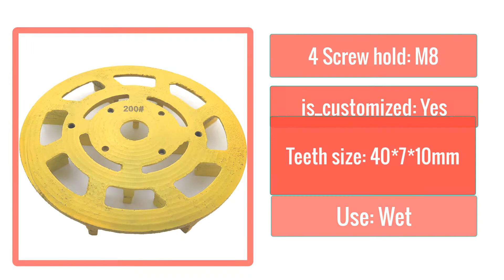Best RIJILEI 7Inch diamond metal bond grinding disc 180mm grinding wheel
RIJILEI 7Inch diamond metal bond grinding disc 180mm grinding wheel for auto polishing machine Grinding Abrasive Tools MG01